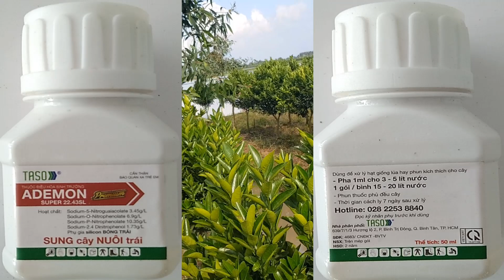# 40 CHUẨN BỊ NỘI LỰC LẤY CƠI MỚI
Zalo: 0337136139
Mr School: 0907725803